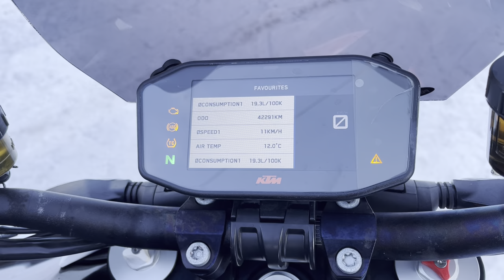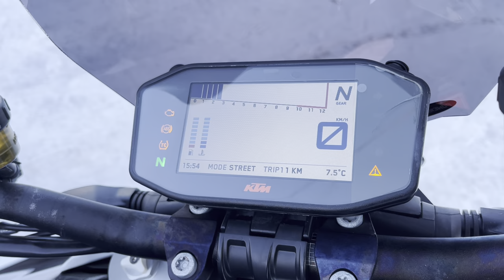No. B10961 KTM 1290 SUPER DUKE R